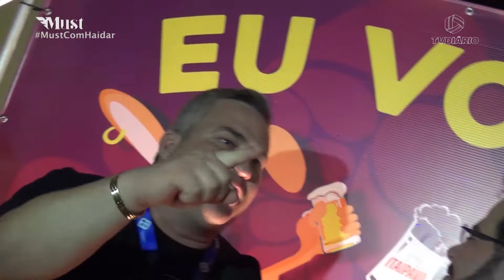BLOCO NANA XANANA GABI LIMA MATHEUS FERNANDES E FRENNESY 3 26 03 18